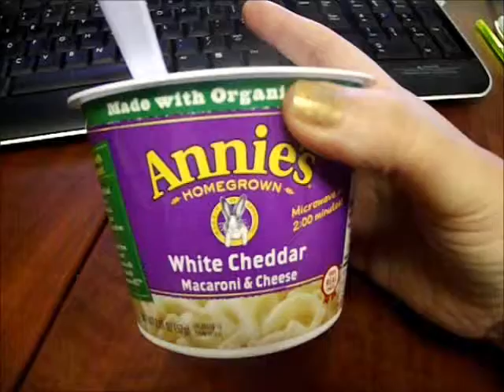What's For Lunch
Things that I can put in my desk are good for lunch, since most office have to worry about things getting stolen from the fridge. I mixed in some bacon bits to the Annie's Mac and Cheese I got in my mommavoxbox. For dessert, I had a few Pumpkin Spice Hershey Kisses. They are okay, but not nearly as good as the cheesecake ones.